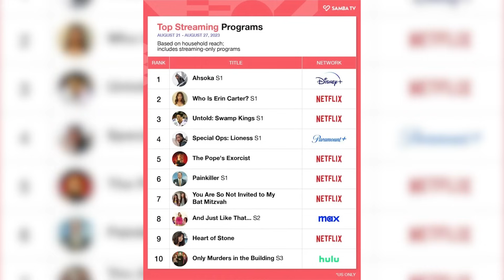Disney are laughing right now...